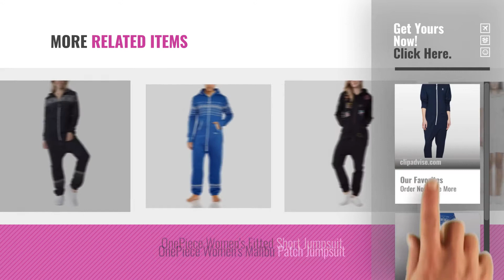Top 10 Onepiece Jumpsuits [2018]: OnePiece Women's Jumpsuits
New! 2019 Black Friday / Cyber Monday Women Jumpsuits & Playsuits Deals and Updates.

Black Friday / Cyber Monday OnePiece Women's Jumpsuits by OnePiece

Black Friday / Cyber Monday OnePiece Men's Lusekofte Relaxed Onesie by OnePiece

Black Friday / Cyber Monday OnePiece Women's Crystal Jumpsuit by OnePiece

Black Friday / Cyber Monday OnePiece Women's Vintage Sunset Jumpsuit by OnePiece

Black Friday / Cyber Monday OnePiece Women's Champ Jumpsuit by OnePiece

Black Friday / Cyber Monday OnePiece Women's Original Jumpsuit by OnePiece

Black Friday / Cyber Monday OnePiece Women's Racer Printed Jumpsuit by OnePiece